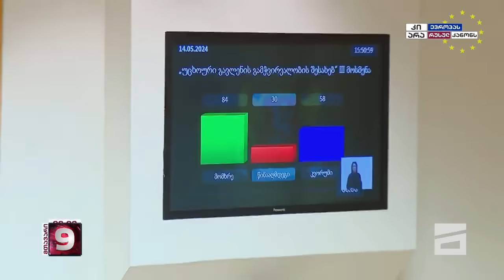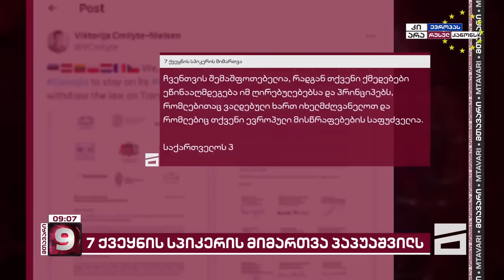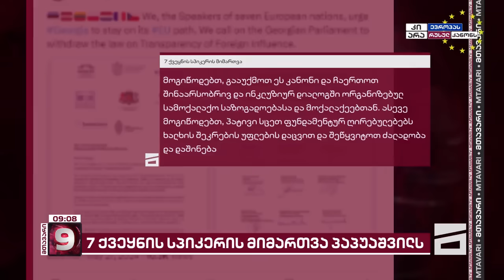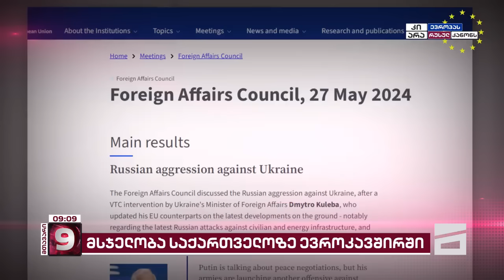მთავარი 9 საათზე - 28.05.2024